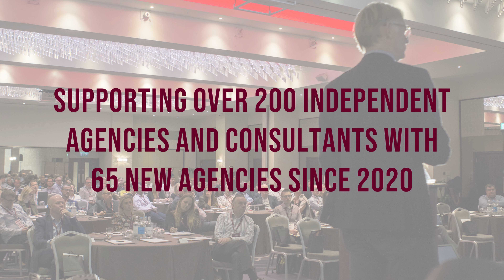Pimento Members share their thoughts on the Pimento Network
Listen to what Pimento member's have to say about being a part of the Pimento Network.

With over 80 different specialisms, we draw on the skills of experienced independent agencies and individuals around the world, applying specialist expertise to a specific project or brief.

Pimento has a growing and active membership. By joining us you
would have the opportunity to work alongside some of the best
marketing professionals in the UK, through member-to-member
referrals or by working on bespoke Pimento projects; growing your
personal network as you go.